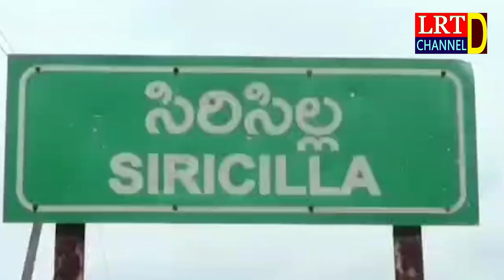పెట్రోలు డీజిల్ వాట్ తగ్గించాలి : బిజెపి కొనరోపేట మండల శాఖ || LRT NEWS